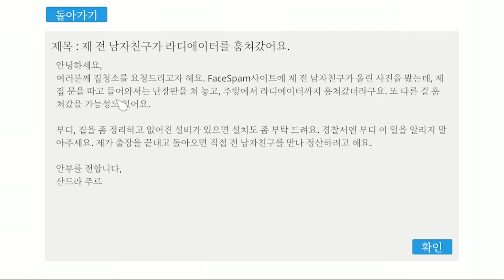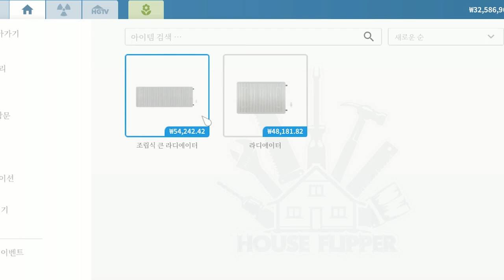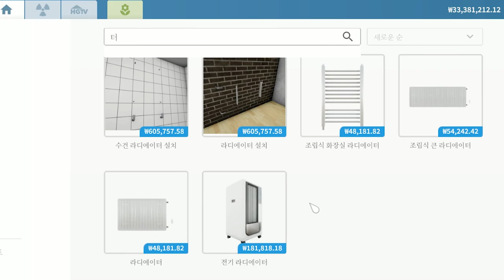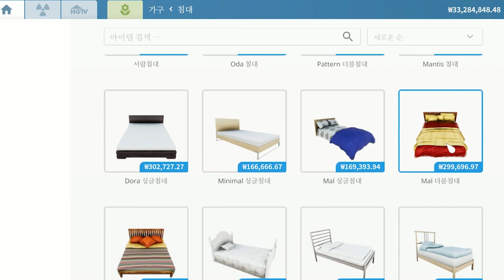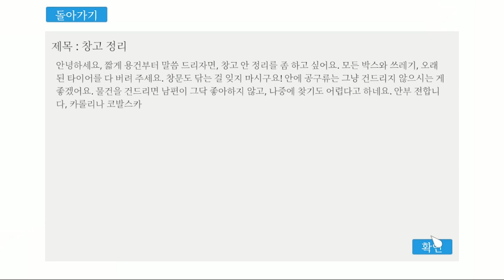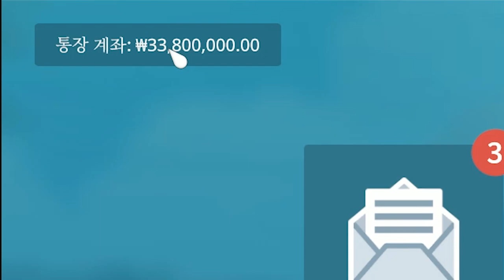이제 시체청소 그만두고 집청소하러 간다 - 하우스 플리퍼